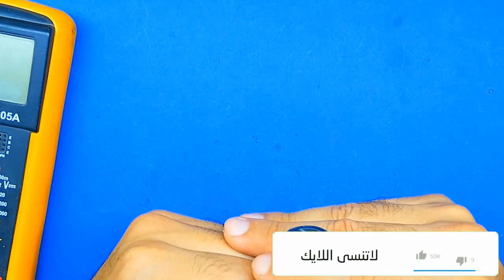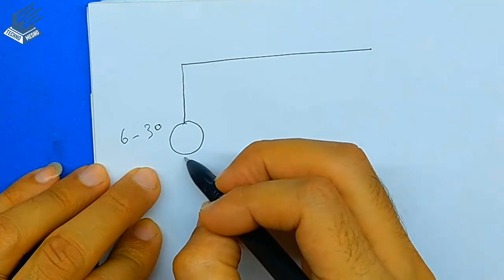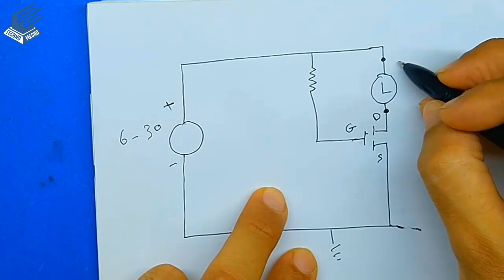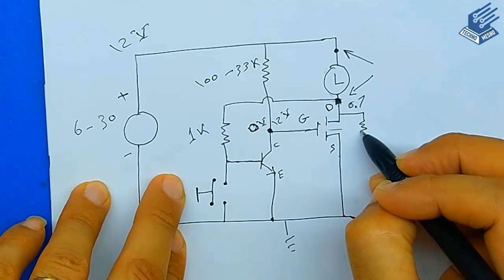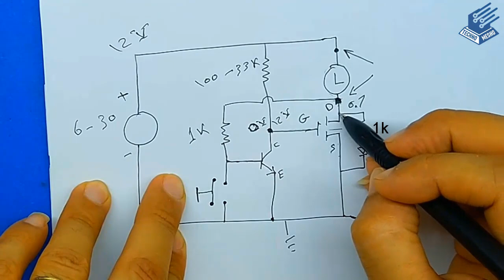دائرة حماية اوتوماتيكية من تلامس الاقطاب automatic short circuit protection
ابسط دارة حماية من الشورت او تلامس اقطاب الباورسبلاى او الشاحن بدون ريلى تعمل بواسطة موسفت على اى جهد فصل و توصيل اوتوماتيك عند ازالة الحمل
haw to make automatic  short circuit (over current ) protection for power supply at home
Simple short-circuit protection